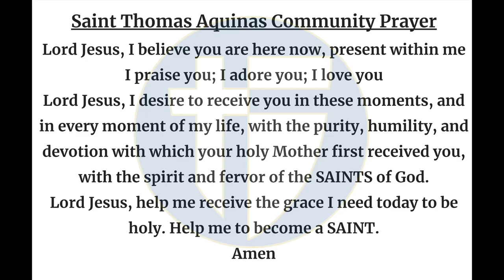The Halo Morning Show 8/23/24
Announcements and more for Fri-YAY, August 23rd, 2024